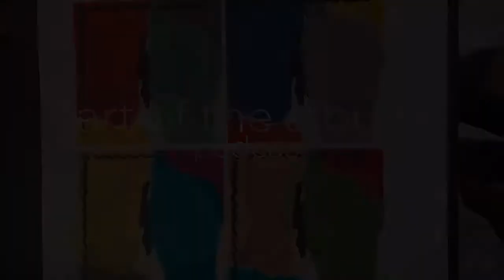Episode 4 - ABACAB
Bill Smith talks to Emily at Hypergallery about his cover artwork for the Genesis album ABACAB, released in 1981, with the story of his journey into album cover design and creation of Bill Smith Studio along the way.